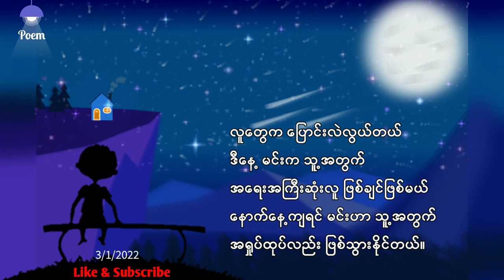လူတွေကပြောင်းလဲလွယ်တယ် အချစ်ကဗျာ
❤ မိမိတို့ရဲ့ကဗျာလေးတွေကိုလည်း ပေးပို့နိုင်ပါတယ်။

Poem channel